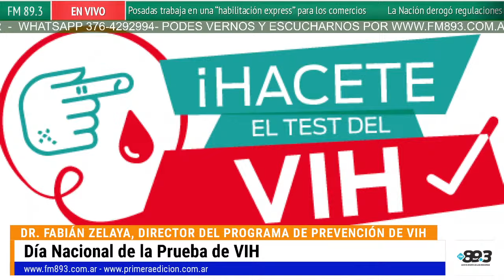Dr. Fabián Zelaya, director del programa de prevención de VIH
No te pierdas "El Aire de las Misiones"! Con Lody Caballero en la conducción, acompañada de Ángel Miño.
La operación técnica de Nicky Zalazar y la producción de Patricia Flores, te mantendremos informado sobre todo lo que sucede en la provincia de Misiones y más allá. Sintoniza la FM 89.3 y disfruta de 8 a 13 hs. con las noticias más relevantes de la región.